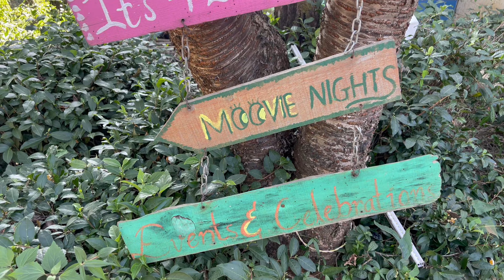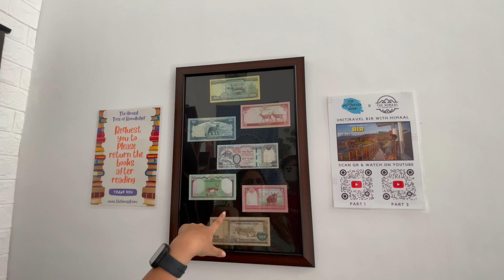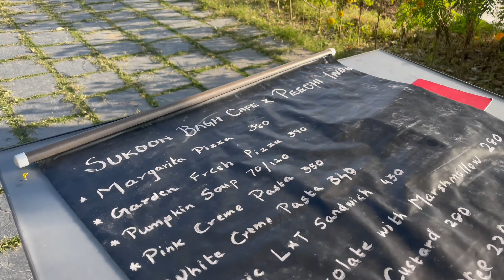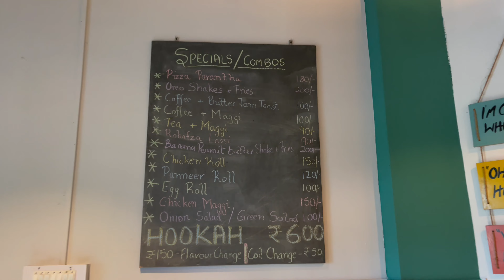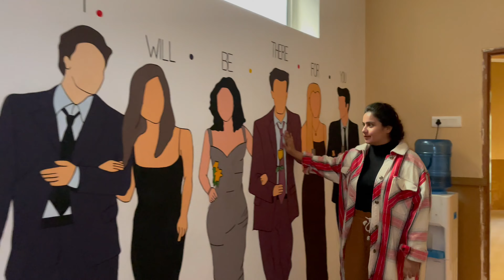Best stay in Bir